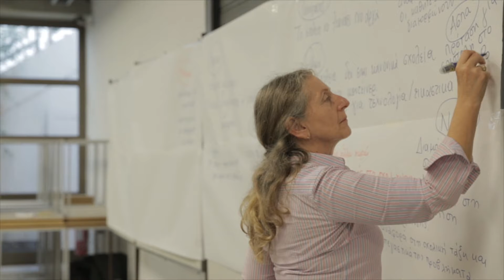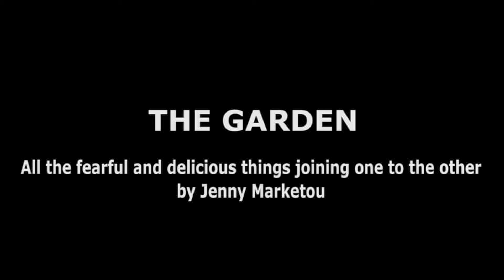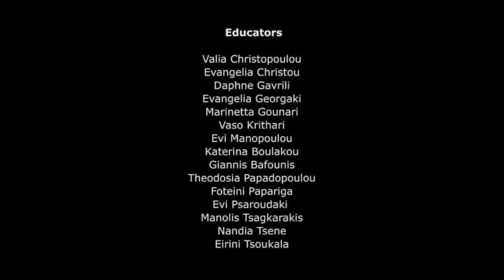The Garden: Αll the fearful and delicious things joining one to the other (trailer)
An exclusive preview of the video from an ongoing project where artist Jenny Marketou worked with teenagers on education, with the support of Goethe Institute